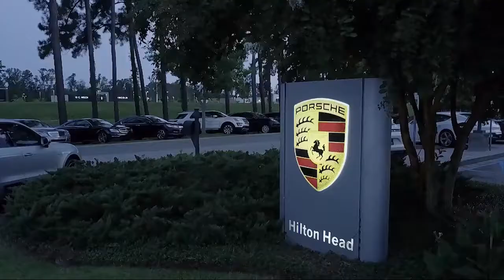2014 Acura Rlx Sedan Savannah Hilton Head Beaufort Bluffton Pooler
2014 Acura Rlx Sedan Stock Number: AT003860 Vin:JH4KC1F98EC003860.